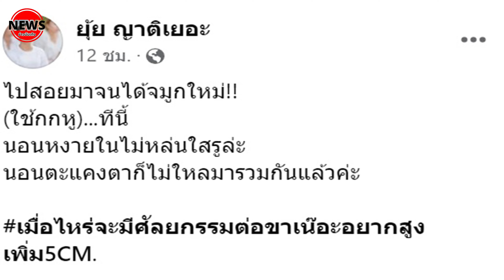เป๊ะปังสุดๆ "ยุ้ย ญาติเยอะ" สวยพุ่งมากหลังอัปจมูกมาใหม่ กดไลก์รัวๆ เลยทีเดียว